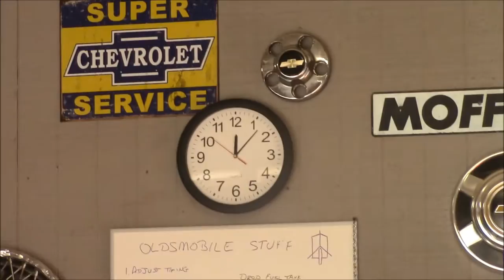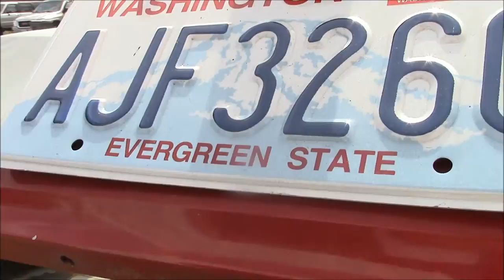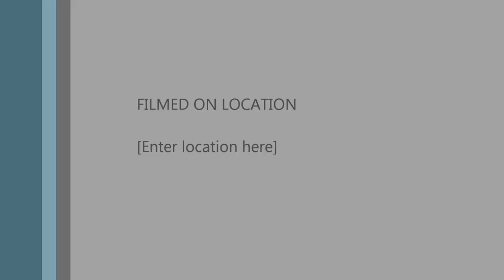Broken Spare Tire Carrier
Heard a funny noise coming from the back of the Jeep the other night- here's what the problem was.